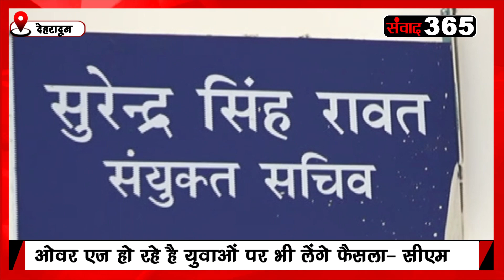UKSSSC की तैयारी कर रहे ओवर एज युवाओं पर जल्द होगा फैसला